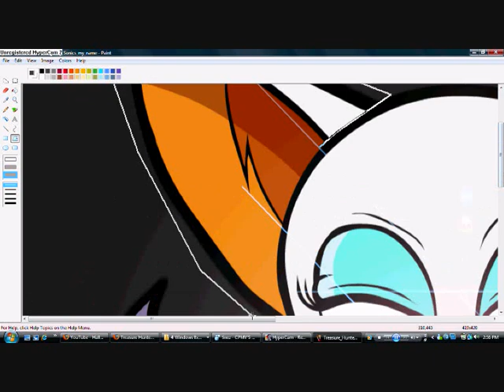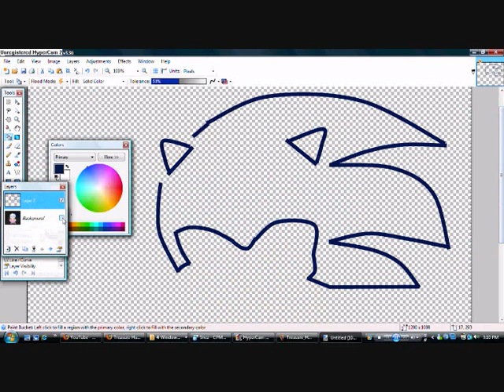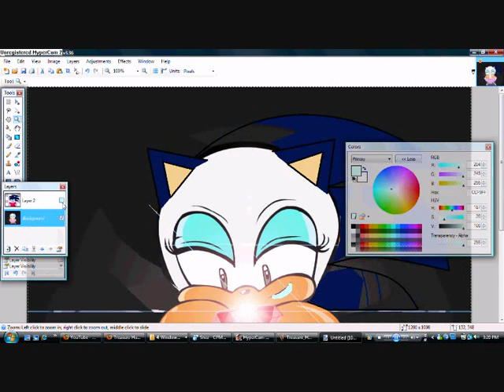Recolouring Rouge into Dark XD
LMAO this was a funny one to recolour and it took about 21 minutes o_O thats really quick for me